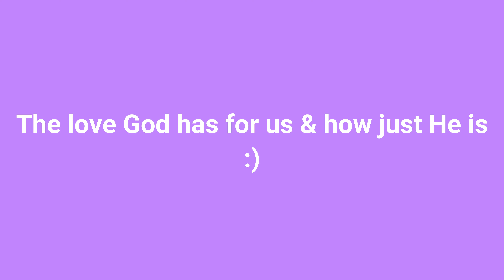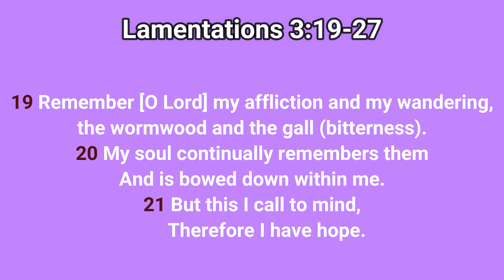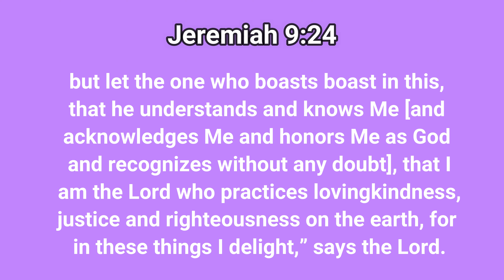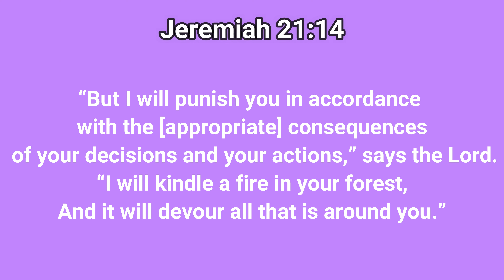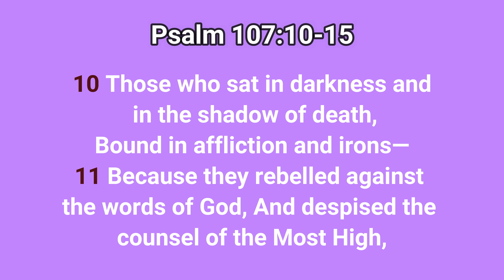This is how loving God is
God loves you so much! He knew you before you were even formed in your mother's womb. He knew all the mistakes you would make and the sins you would commit, but He still loves you! As long as you have breath, you can accept God's love and truly live for Him. Don't wait until you're on your death bed to get right with God. Today is the day of salvation!

Scriptures I mentioned:
Lamentations 3:19-27
Lamentations 3:31-33
Jeremiah 9:24
Jeremiah 21:14
Exodus 3:7
John 14:6
2 Corinthians 6:2
Nehemiah 9